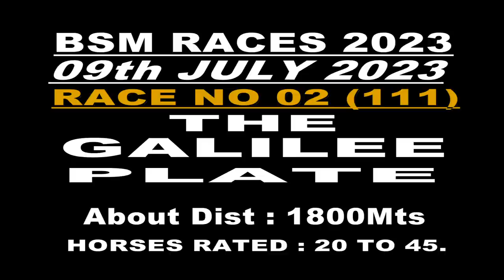RACE NO 02 THE GALILEE PLATE (111) - WINNER : TRUTH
WINNER: TRUTH
JOCKEY: S.JOHN
TRAINER: S.SREEKANTH